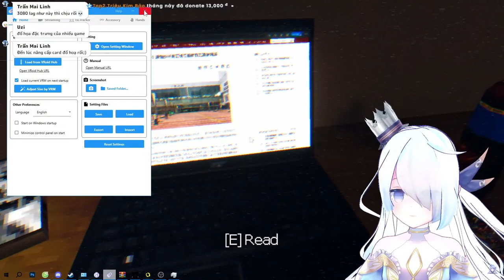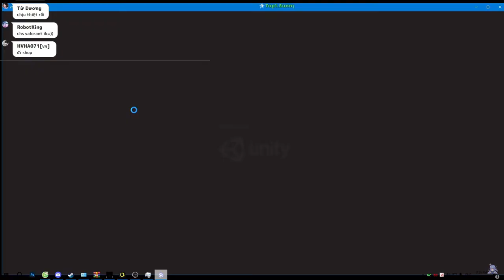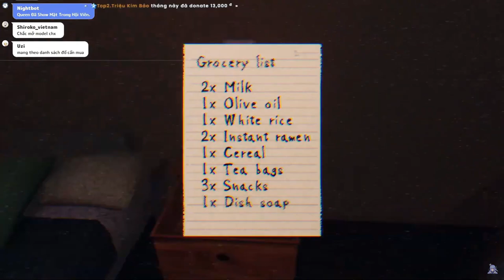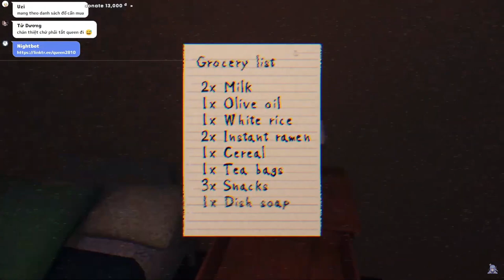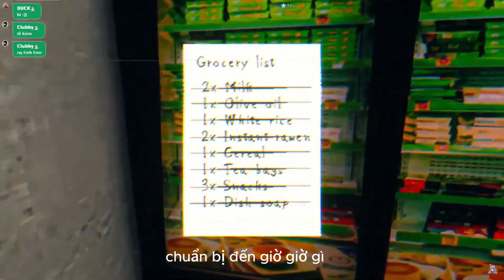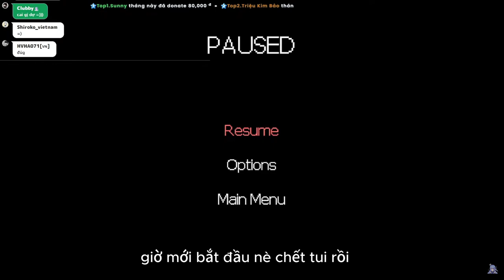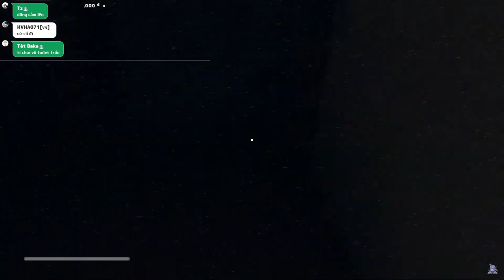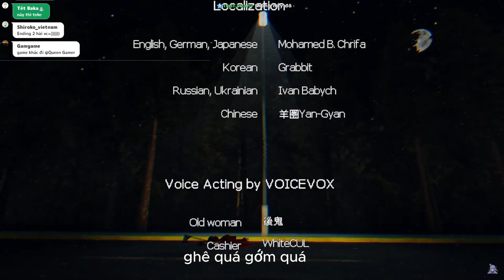Teke Teke Game Này Thật Kinh Dị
Tất Cả Các Mạng Xã Hội.